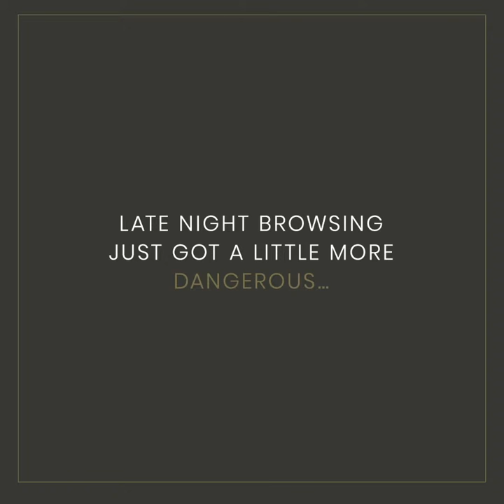NEW NATALIE BARNEY WEBSITE - February 2019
We've been hard at work building our new website product by product, photo by photo, and we'd love for you to take a look around.